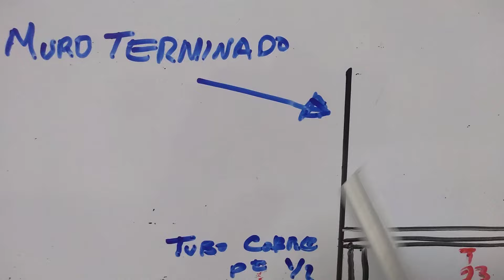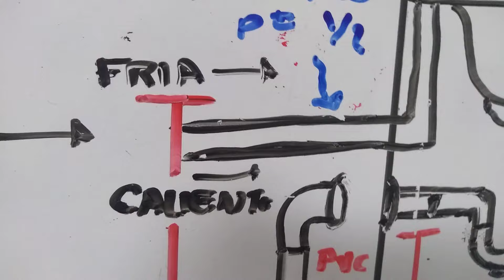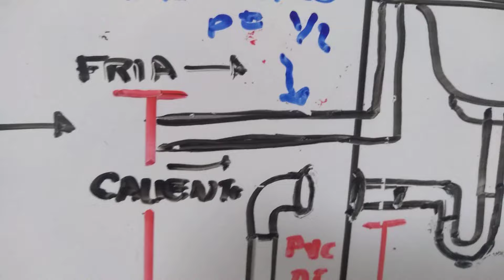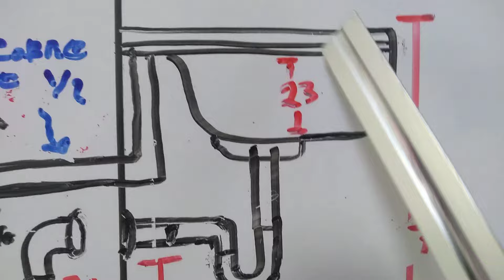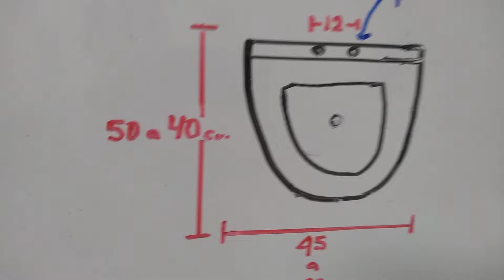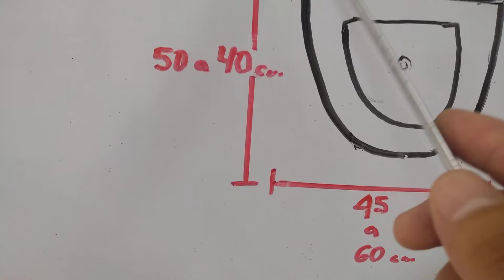Medidas para instalación de lavabo o lavamanos.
Medidas técnicas para instalación de lavabo o lavamanos.  trabajos de plomería.